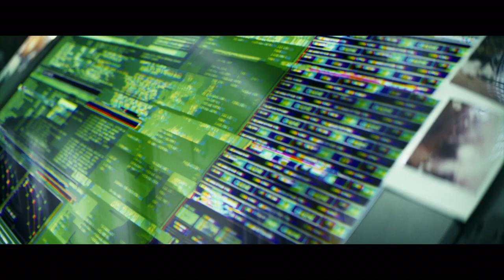Latest trailer: Godzilla x Kong: The New Empire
Two of Monsterverse's most iconic characters join forces once again to take on threat to the very existence of the planet.